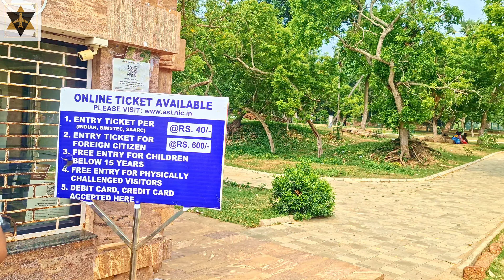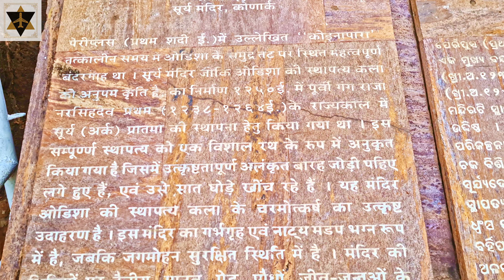Konark Sun Temple | कोणार्क सूर्य मंदिर | Mysterious Temple in India | Walk Another Mile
📍 Location: Konark Sun Temple, Konark, Odisha, India 🇮🇳

In this exciting video, we take you on a virtual journey to explore the magnificent Konark Sun Temple, a UNESCO World Heritage Site located in the beautiful state of Odisha, India. Join us as we delve into the history, significance, accessibility, and mysteries surrounding this awe-inspiring temple. 🚀🔍

📅 Opening Hours and Timing:
The Konark Sun Temple is open for visitors every day from 9:00 AM to 5:00 PM ⏰. Make sure to plan your visit accordingly to experience the temple at its best. 🌅

💰 Ticket Prices:
The ticket prices for entry to the Konark Sun Temple are as follows:

Domestic Visitors: INR 40 per person 💲
International Visitors: INR 600 per person 💰
Please note that prices are subject to change, so it's advisable to check the official website or contact the authorities for the most up-to-date information. 💡

📍 Location and How to Reach:
The Konark Sun Temple is situated in the town of Konark in the Puri district of Odisha, India. It is approximately 65 kilometers from Bhubaneswar, the capital city of Odisha. You can easily reach the temple by various modes of transportation: ✈️🚂🚗

By Air: The nearest airport is Biju Patnaik International Airport in Bhubaneswar, which is approximately 65 kilometers from Konark. From the airport, you can hire a taxi or use public transportation to reach the temple. 🛩️🚖🚌

By Train: The nearest railway station to Konark is Puri Railway Station, which is well-connected to major cities in India. From Puri, you can hire a taxi, take a bus, or use other local transportation options to reach the temple. 🚆🚕🚌

By Road: Konark is well-connected by roadways, and you can reach the temple via buses or taxis from nearby cities or towns. You can also opt for self-drive options as the roads are well-maintained. 🛣️🚌🚗

🌟 Significance and History:
The Konark Sun Temple, built in the 13th century by King Narasimhadeva I of the Eastern Ganga dynasty, is a masterpiece of architecture and a symbol of Odisha's rich cultural heritage. Dedicated to the Sun God, Surya, the temple was designed in the shape of a colossal chariot with intricately carved stone wheels, horses, and depictions of celestial beings. 🌄🏛️✨

This architectural marvel served as a place of worship, a teaching tool for astronomical calculations, and a cultural hub. It showcases the genius of ancient Indian architects who skillfully combined art, science, and spirituality. 🌌🎨🙏

🔍 Mystery and Legends:
The Konark Sun Temple is not just known for its architectural brilliance but also for the mysteries and legends that surround it. One of the most intriguing mysteries is the presence of a large magnet at the top of the temple, believed to have contributed to the temple's stability. Additionally, there are fascinating stories about hidden chambers and underground passages, some of which are yet to be fully explored. 🕵️‍♀️🔑🌟

Join us on this captivating journey as we unveil the secrets and untold stories of the Konark Sun Temple. 🎥🔓